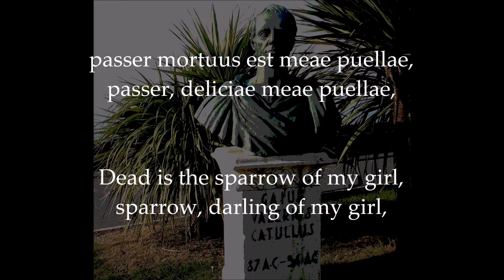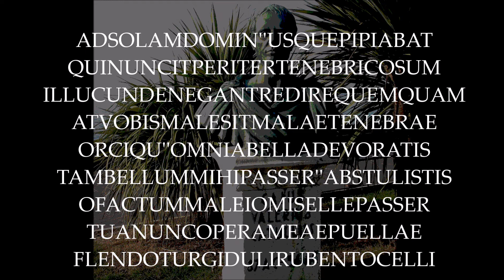Catullus 3 - "Lugete, O Veneres Cupidinesque"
0:01 Spoken
1:01 Hendecasyllabic Meter